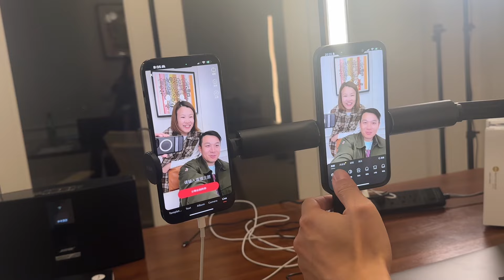新港Bayside Life style你可以同时拥有码头，船，海景房！独家代理上市倒计时十天，期待下我们的闪亮登场701 Bayside Dr，Newport Beach